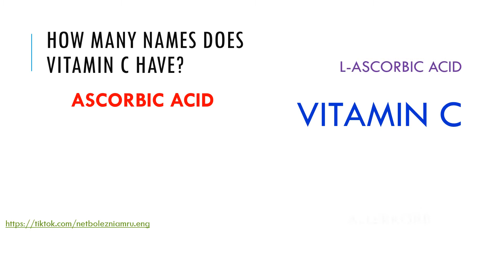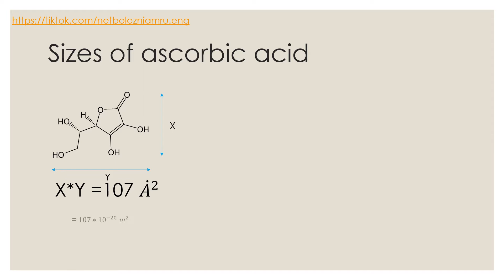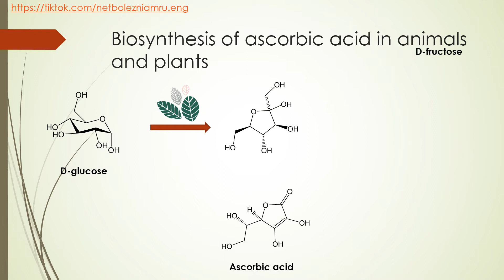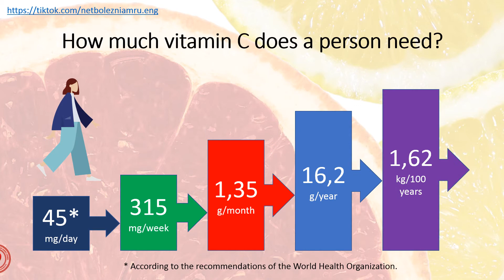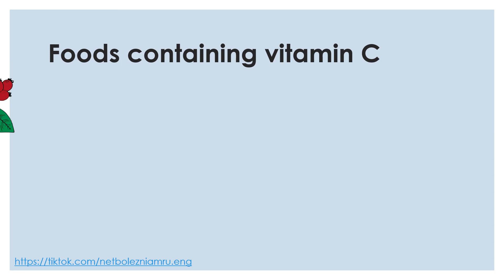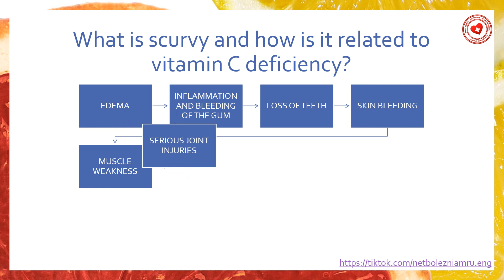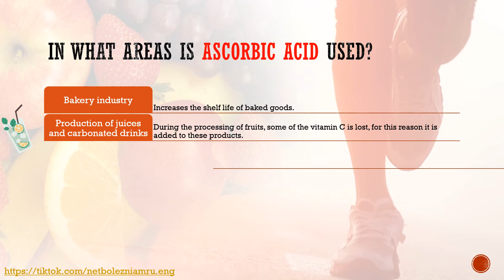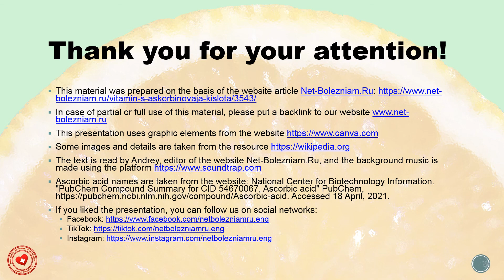Interesting about ascorbic acid (vitamin C)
Regardless of how it is called (vitamin C, ascorbic acid, anti-scorb vitamin), the functions of this chemical are vital (collagen synthesis, absorption of non-heme iron, hormone biosynthesis, strengthening immunity, maintaining blood pressure, preventing cancer and atherosclerosis, energy production from food).

The dimensions of ascorbic acid are insignificant, especially when compared with the dimensions of such a continent of Europe.

The discovery and study of the properties of ascorbic acid was carried out by various scientists, including Albert Szent-Gyorgyi, Tadeusz Reichstein and Linus Pauling.

The human body is not able to synthesize vitamin C on its own, but plants and animals can produce it from D-glucose (animals and plants), D-fructose (plants) and D-mannose (plants).

The composition of vitamin C consists of three chemical elements: carbon (41%), hydrogen (4.5%) and oxygen (54.5%).

The daily intake of ascorbic acid for humans (according to the World Health Organization) is 35 mg/day, which is equal to 1.62 kg/100 years for one person. And if you count for the entire population of our planet, then every day all people need huge amounts of this chemical.

A lot of vitamin C is found in rose hips, parsley, black currants, and chili peppers.

Scurvy (vitamin C deficiency) was a serious disorder in ancient times for pirates who lost their teeth.

Ascorbic acid deficiency is characterized by various symptoms: swelling, inflammation and bleeding of the gums, loss of teeth, skin diseases, muscle weakness, severe joint injuries, weakened immune systems, a predisposition to infections, irritability and muscle degeneration.

Even if ascorbic acid is a water-soluble vitamin and its excess is excreted in the urine, it is not recommended to take large amounts of vitamin C without a doctor's recommendation.

This chemical is used in various industries: in the bakery industry; in the production of juices, in the storage of meat and fruits, in the purification of water and, of course, in nutrition and medicine.

This material was prepared on the basis of the page @allscientifical

"PubChem Compound Summary for CID 54670067, Ascorbic acid" PubChem, Accessed 18 April, 2021.